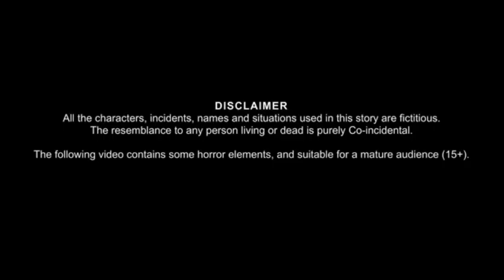MAGIC HOUSE | HINDI KAHANIYA | CARTOON | MOREL STORY | FAIRY TAIL 2023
Magic House cartoon 2023 - kids cartoon - morel story - Hindi Kahaniya  | Hindi Cartoon Kahaniyan | Hero TV
Channel

Share, Support, Channel

About : hero tv is a YouTube Channel, where you will find latest Hindi stories and modern fairy tales for all generations. I hope this video was Useful and you liked it, if you did press the thumbs up button.